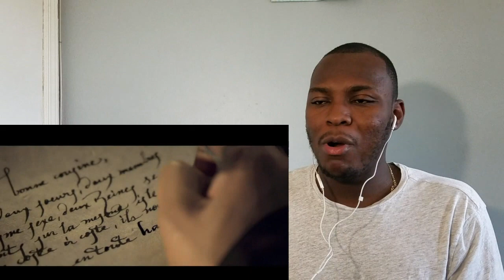MARY QUEEN OF SCOTS OFFICIAL Trailer #1 (2018) Margot Robbie,Saoirse Ronan- Reaction !!!